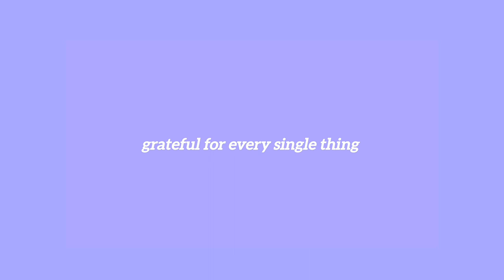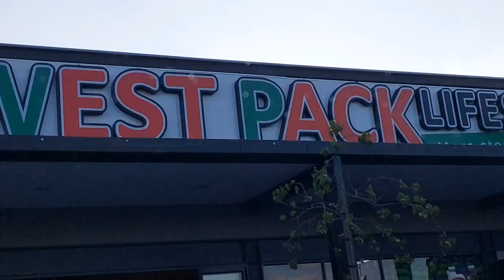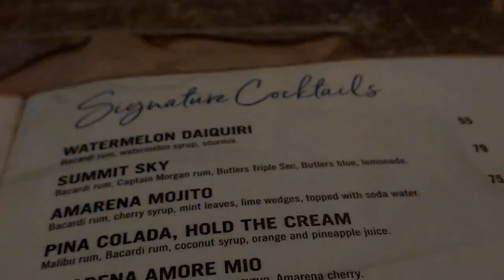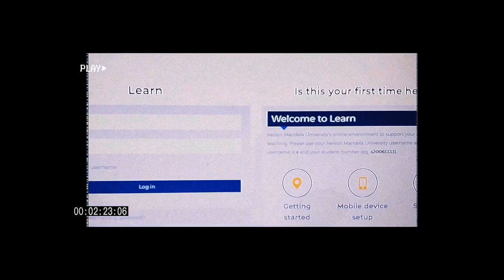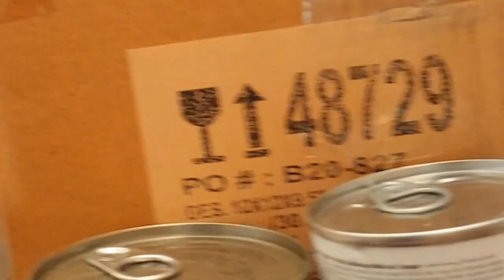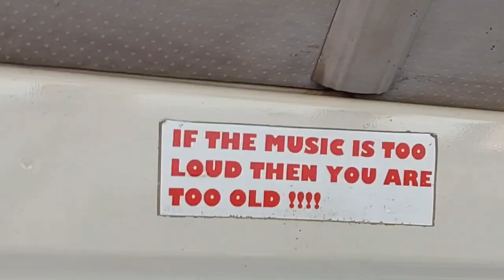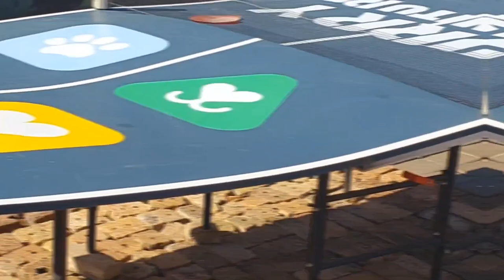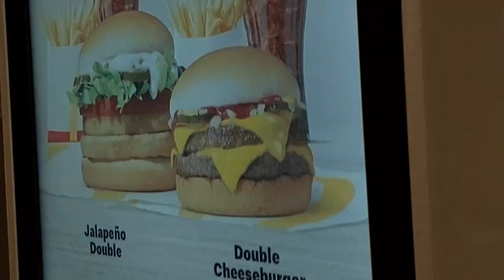moving out, bedsitter apartment tour, living alone, attending events, learning how to be alone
hey day ones!

Finally moved out into my out place, I cried on my first night here but life has been looking a lot brighter ever since. Excited to be living alone at 22! Hope you enjoy this weeks vlog. xx

Editing app? YOUCUT PRO, CAPCUT
When is your birthday? Dec 4
Zodiac sign? Sagittarius of course but also moon in pisces.

soft boy - a day in my life
soft boy - diy

°Let’s engage!

SUBBIE COUNT: 567
SUBBIE Goal : 600